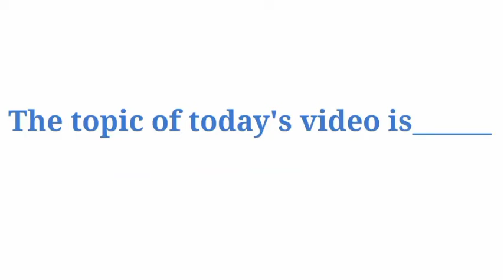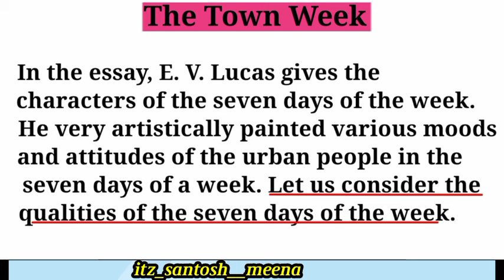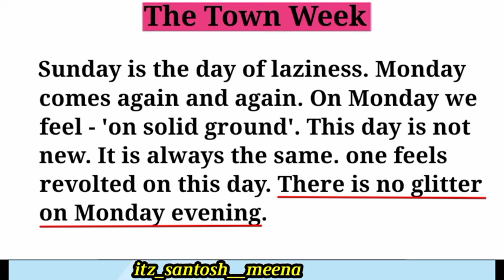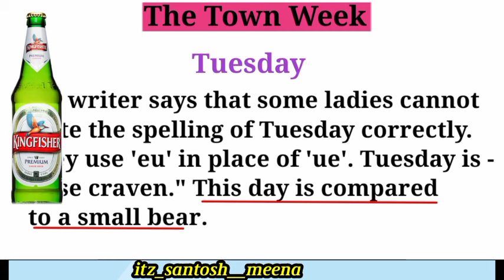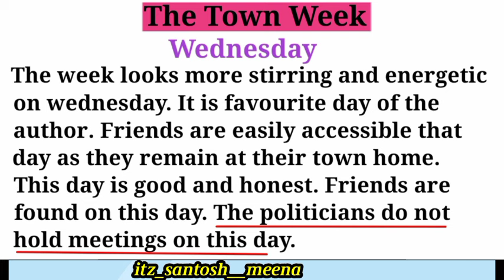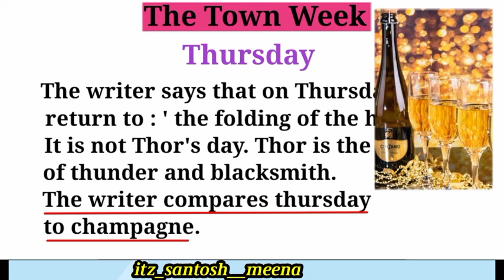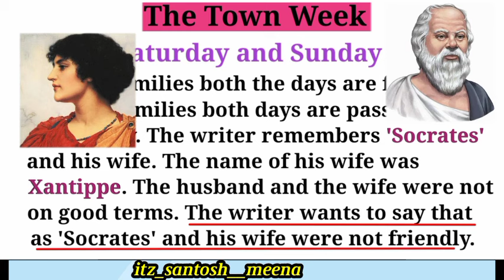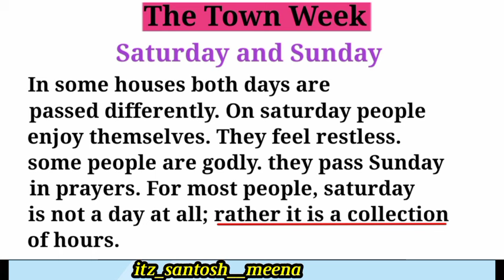the town week summary by e.v. Lucas ba 3 year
ba English